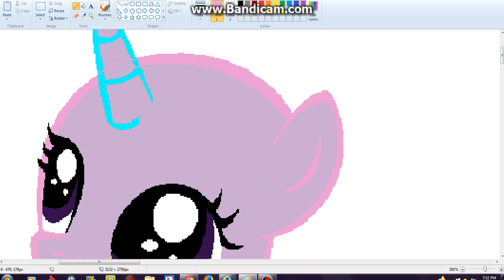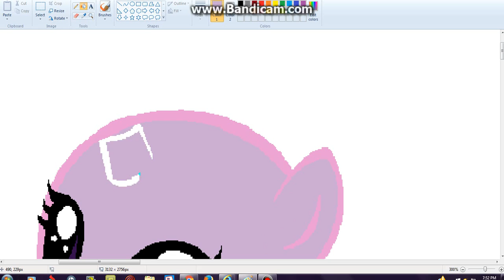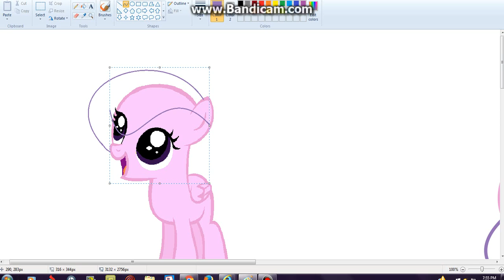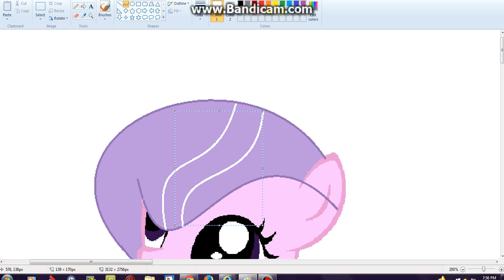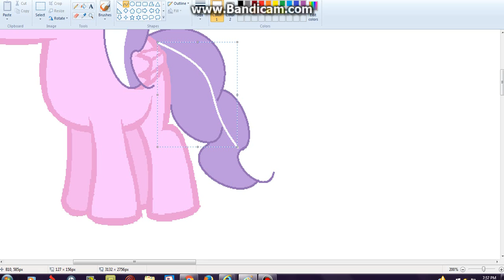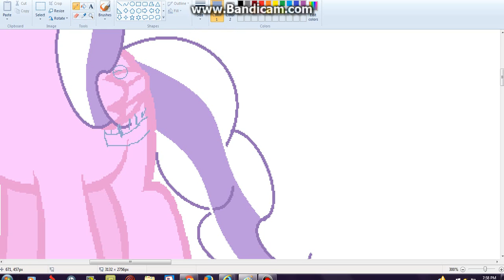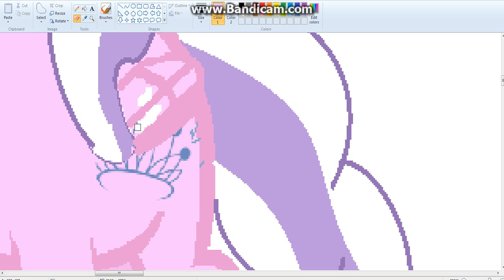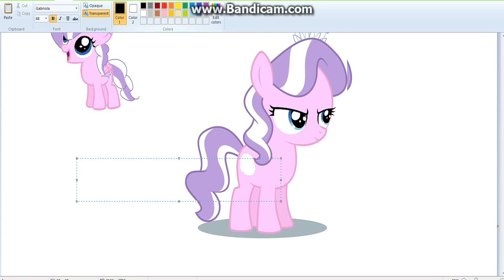(Top brony) paint/diamond tiara as a pegisis